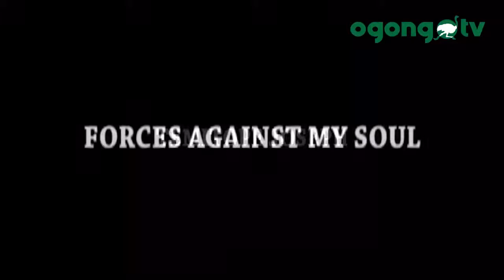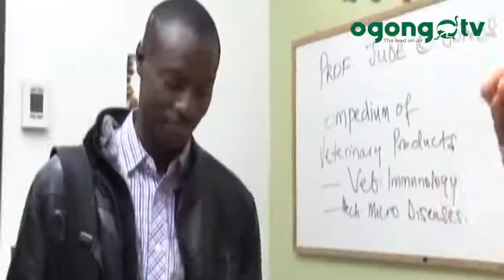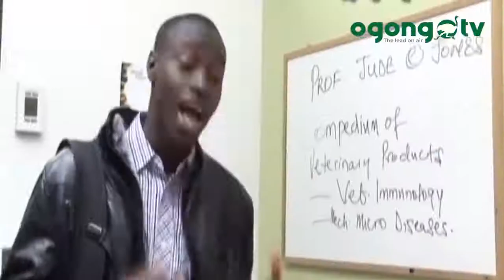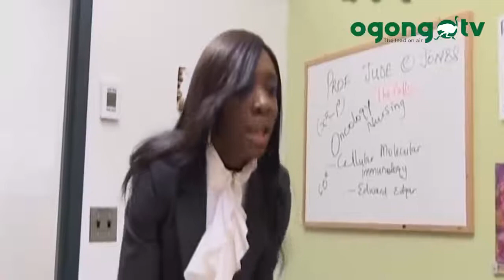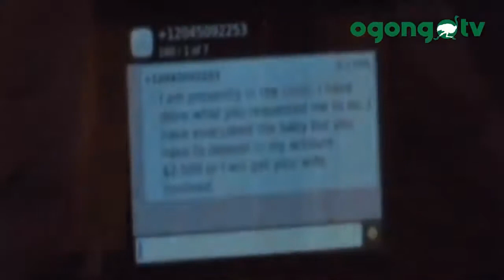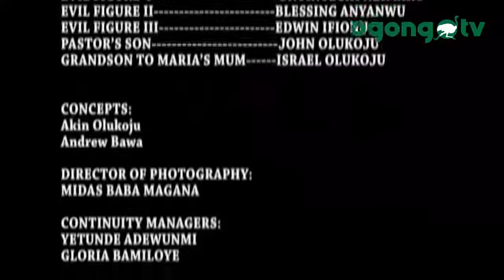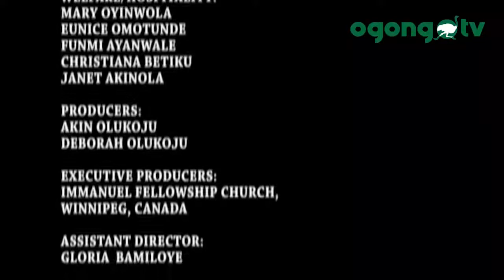watchFORCES AGAINST MY SOUL FULL movie by VJ ALEX THE TRUTH TELLER /latest Luganda translated movie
vj ALEX THE TRUTH TELLER, This movie is teaching us to be careful with our Salvation!